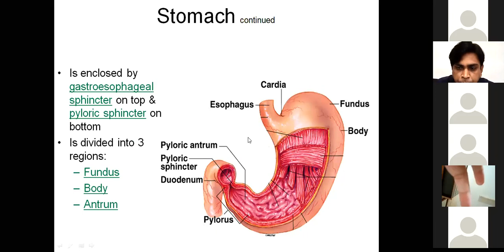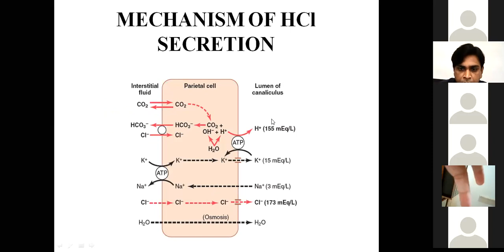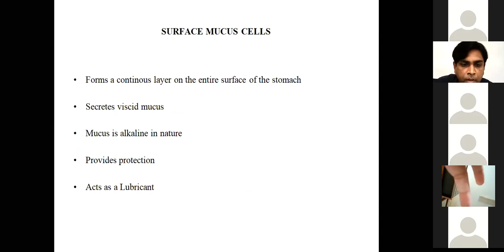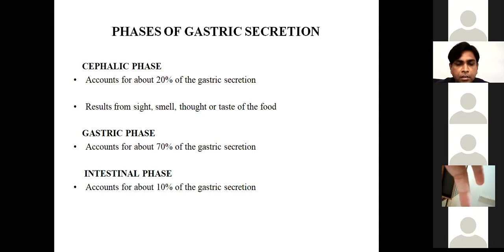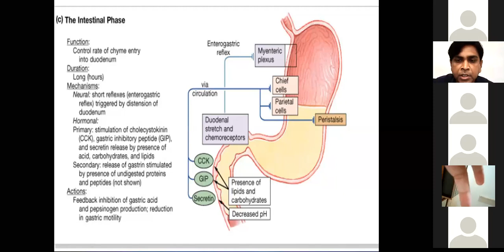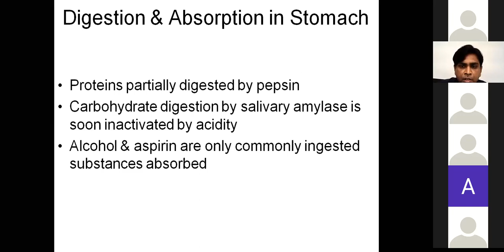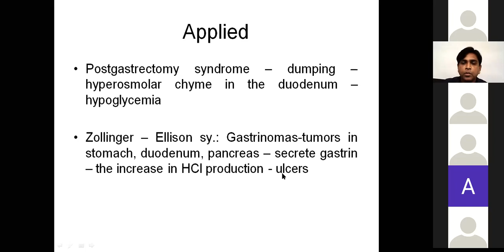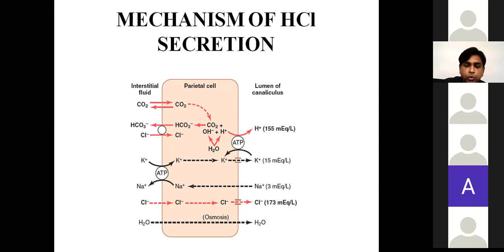How does Stomach work | Function of Stomach | Physiology | Digestive System Explained